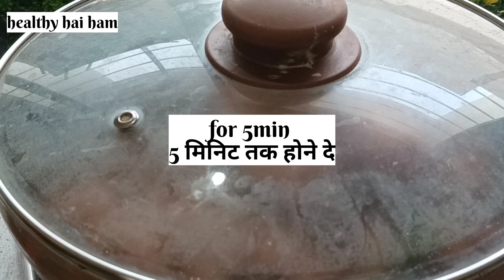एक बार बनाये तो बार बार खायेगे |कम तेल मे बनाये बिलकुल नई |easy methi chicken#methichickenrecipe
winter special methi chicken recepie
एक बार jarur banaye methi chicken recepie

Methi chicken recipe with kasuri methi

Methi chicken  recipe

Fenugreek chicken

Methi chicken fry

Methi chicken recipe

Methi chicken

Methi chicken Recipe

Methi chicken People also search for

Methi chicken curry

Methi chicken recipe pakistani

Chicken Recipes
methi chicken recepie#chickenrecepie#lessoilrecepie